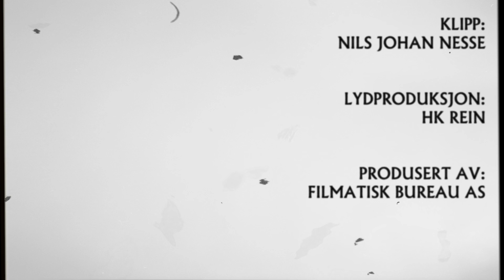MAGICK TOUCH - Live And Contagious (Concert movie)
Performed, filmed and recorded live at Kulturhuset USF Verftet, Bergen 2. Oct. 2020

Come on and join one of the few hard rock shows that happened in Bergen during 2020 after the pandemic struck. During a few weeks in October venues were allowed to arrange gigs for a maximum of 200 people, and the first time the band performed in front of a seated audience.
It was certainly a night to remember for both the band and the crowd!
Take your seat in the front row and join the live magick in this hot 'n' smokey six song excerpt of the show*.

Songs performed:

1.Lost With All Hands (with Left Hand Path outro)
2.Waiting For The Parasites
3.Watchman's Reqiuem
4.Underwater Prison
5.Love Rocket
6.(This Isn't) Your First Rodeo

*The show was arranged in line with Norwegian Covid-19 regulations and all recommended measures were in place.

Special thanks to Sindre Didriksen and the fabulous crew at USF for making this amazing event happen. It was desperately needed!

Our hearts goes out to all the people around the world being isolated and feeling lonely. Turn up the volume and let the music be your medication! Stay safe!

Video production and editing by Nils Johan Nesse.
Camera crew: Nils Johan Nesse, Jarle Hovda Moe, Geir M.V Andersen.
Sound FOH: David Aasheim
Lights: Andreas Johansen
Audio recording and production by HK Rein.

Donations will be very much appreciated through these tough times for bands and artists.
Vipps: 611553